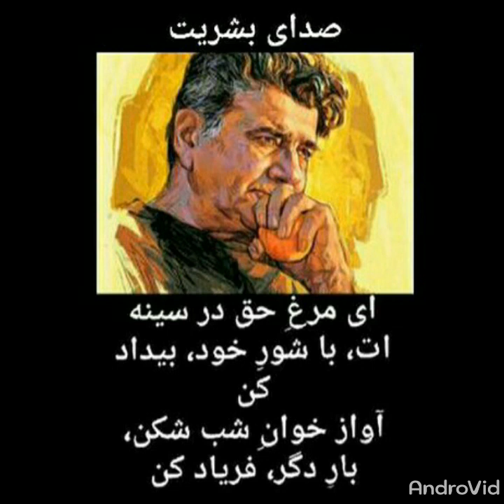محمد رضا شجريان - دیدن روی تو و دادن جان مطلب ماست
دیدن روی تو و دادن جان مطلب ماست